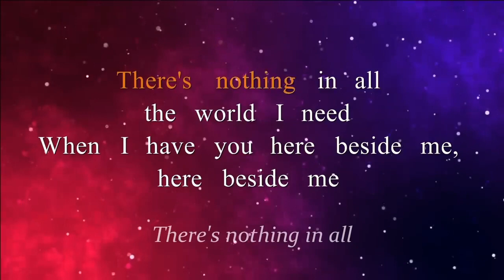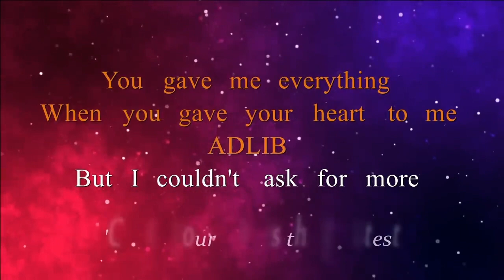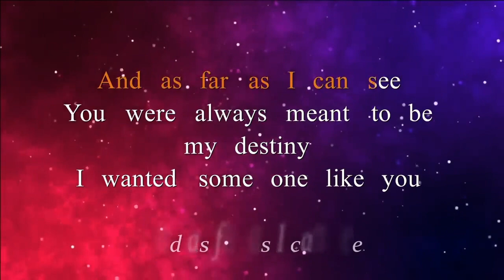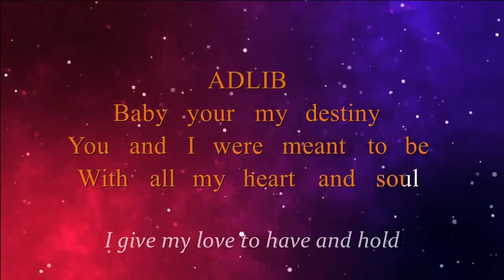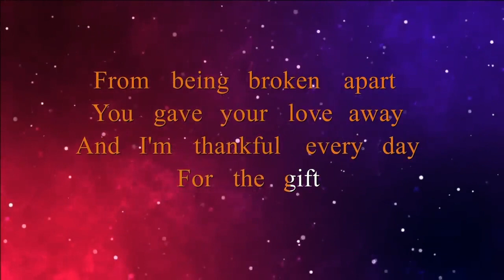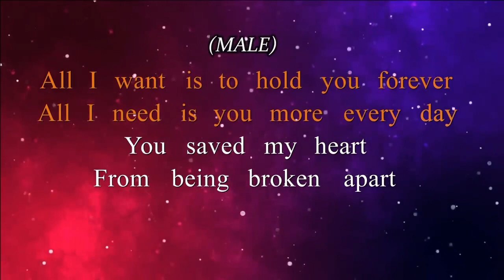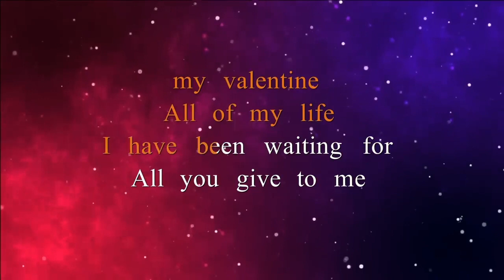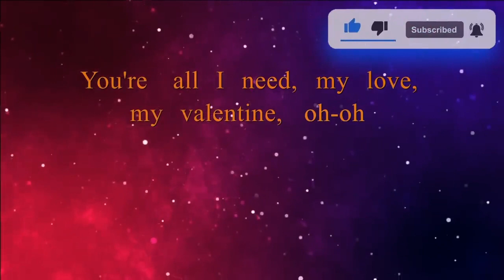JMA Artist Awit ng puso.